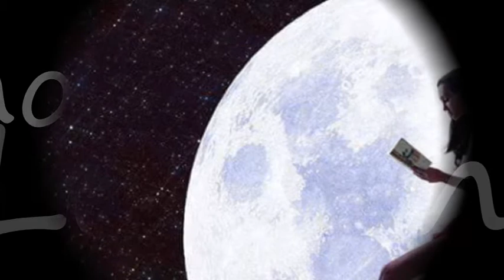Lemongrass - Moon And Sun *k~kat chill café*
Time Machine 2016 .

Lemongrassmusic is an eclectic, independent music label that produces high-class genre-bending music releases, widening the scope of the Lounge genre by exploring Chillout, Ambient, NuJazz, TripHop, Electronic World Music, Deep House, Soul and more.

Step into the “Time Machine” and aviate to your own land of peace and relaxation! Blessed with the talent to build a unified community of sound and spirit, Roland Voss aka Lemongrass writes songs of an almost otherworldly beauty. Deceleration … letting go and recreation spring forth from an ambitious musical expression, leaving its marks on every song.
Despite its minimalistic leanings, “Time Machine” paints a melodic Ambiental sound cosmos full of detail.

outlets.

Authorized by Lemongrassmusic